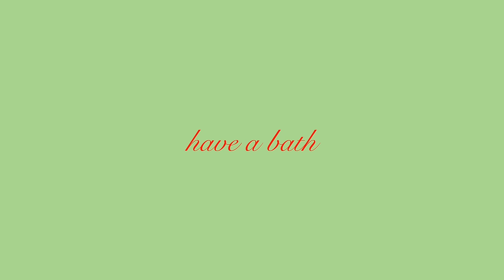一人暮らし女のクリスマスの楽しみ方🎄❤️お部屋をデコレーションしていくよ！💫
提供 : UNOVE（アノブ）

今回はクリスマス間近ということで
お部屋をクリスマス仕様にデコレーションしました🎄💫

そしてそしてUNOVEのホリデーボックスも
クリスマスにぴったりな可愛いパッケージで
超スペシャルなセットなのでみんな要チェックです🎅🏻❤️
このトリートメント使ったら本当に手放せない😂🫰🏼

💜  今日紹介したUNOVEのダブルアップセットホリデーエディション  💜